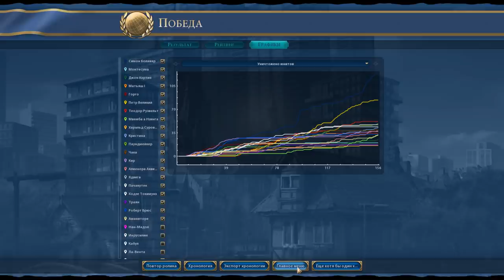Великая Колумбия на "божестве". Серия №12: Хеппи-энд. Континенты, Civilization 6